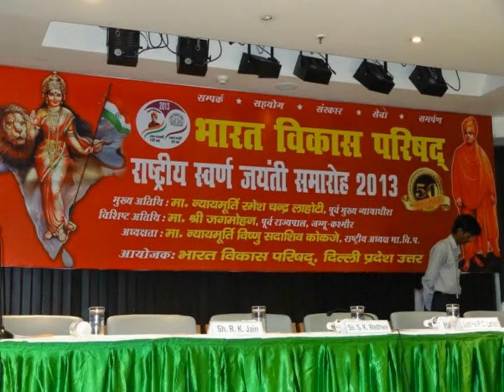Curtain Raiser: Golden Jubilee Celebration of Bharat Vikas Parishad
Bharat Vikas Parishad celebrated its Golden Jubilee (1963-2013) all over the country by organizing various functions at National, Prant and Branch levels.  A curtain raiser function was held at the India International Centre, New Delhi on 7th July, 2013.